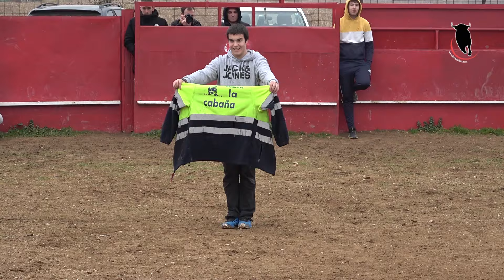RESBALÓN O QUERIENDO? Tienta privada (14-1-24)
Resumen de una nueva tienta privada donde se vieron animales con mucho motor y calidad a la hora de los recortes aunque desarrollaron rápido el sentido de la orientación costándoles salir de sus terrenos. Vídeo: Joseba y Riky.